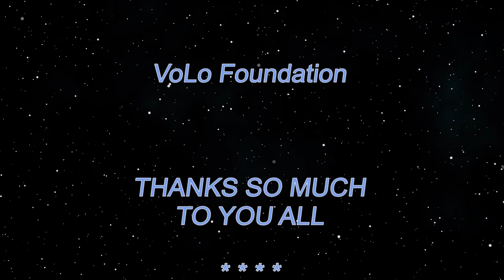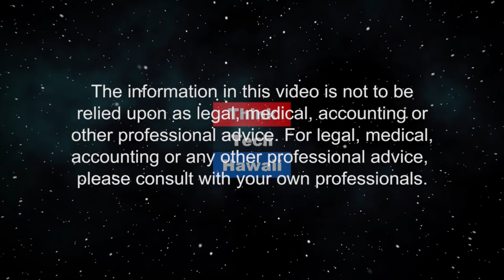The intersection of business, accounting and information technology (Business in Hawaii)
It isn't easy, but it's very helpful to clients.  Donny Shimamoto, a CPA and IT specialist, will discuss his practice and how he helps his nonprofit clientele through a combination of business and accounting advice and information and database technology, and how these tools have changed over his 20 year career.   The host for this episode is Jay Fidell.  The guest for this episode is Donny Shimamoto.